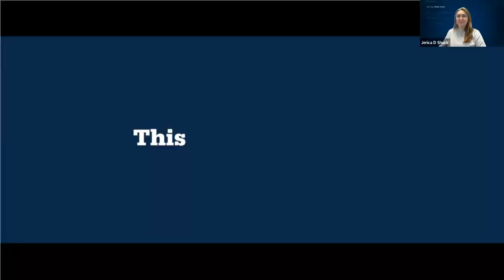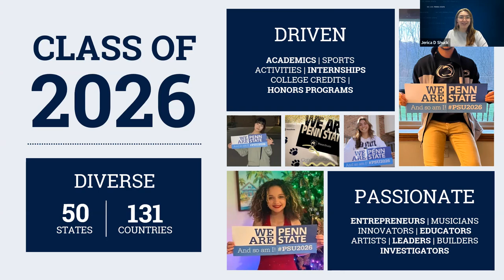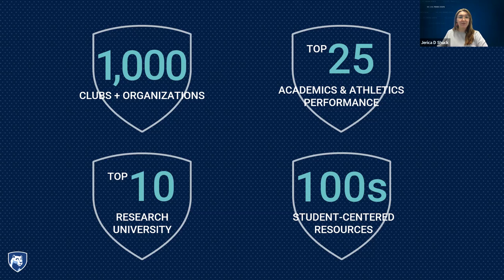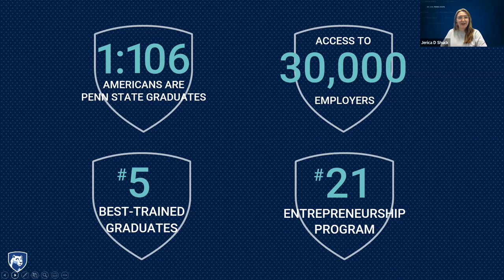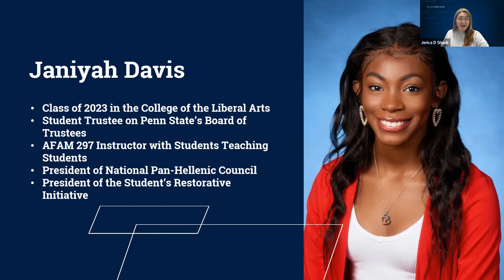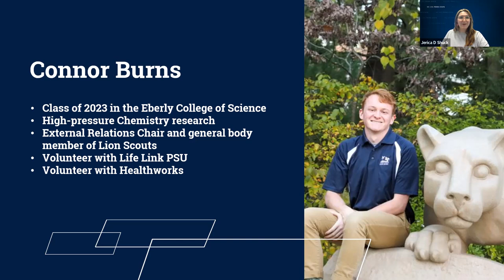Penn State Nittany Lion Next Steps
Join the Undergraduate Admissions Office, the Office of Student Aid, New Student Orientation, and Housing and Food Services to learn about everything you need to do should you decide to attend Penn State!